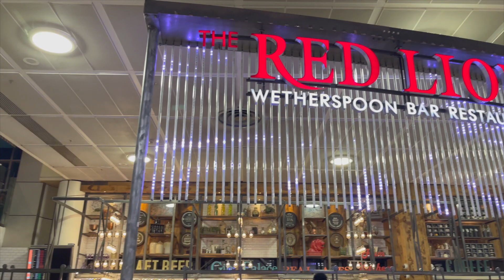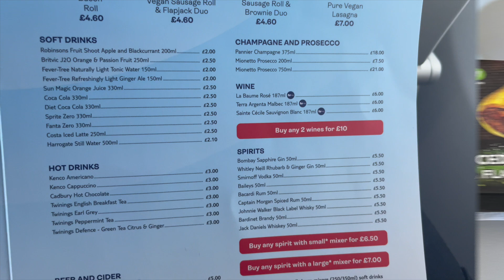Find Out What Happened During My TUI Economy Flight to Cape Verde!